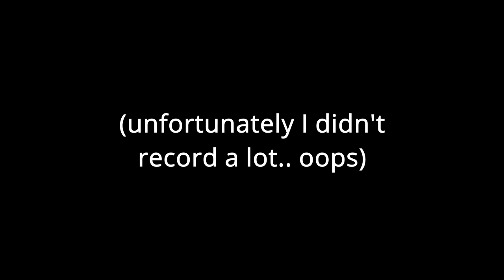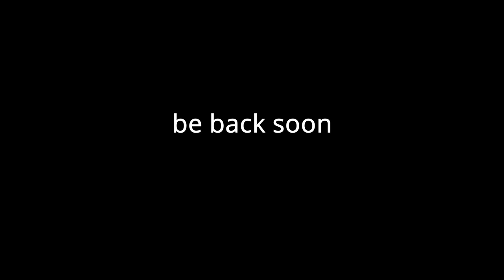half year vlog